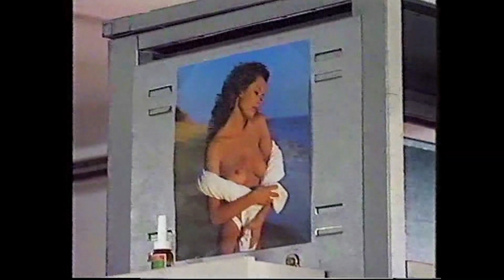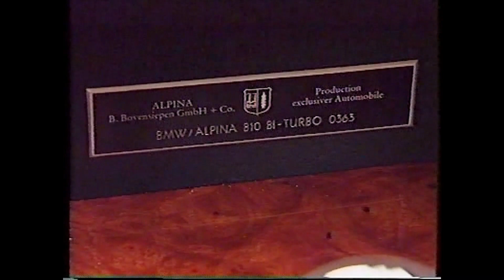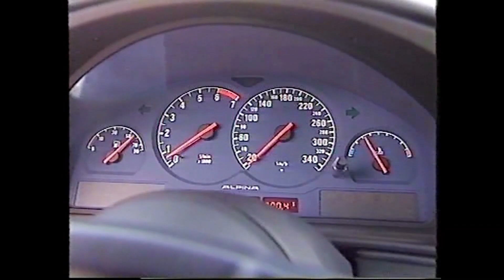Experterna som trimmar BMW, Perstad Presenterar: TrafikMagasinet, BilTV med Perstad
INSIDE FRÅN ALPINAFABRIKEN I BAYERN. Hej och välkommen, vad roligt att du hittat min BilKanal där jag presenterar och berättar  sådant som inte är känt kring TV:s bilprogram, TrafikMagasinet. TRAFIKMAGASINET BilTv med Perstad